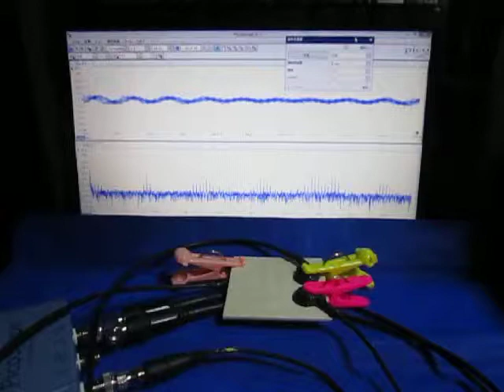Ultrasonic oscillation measurement analysis system 超音波発振計測解析システム